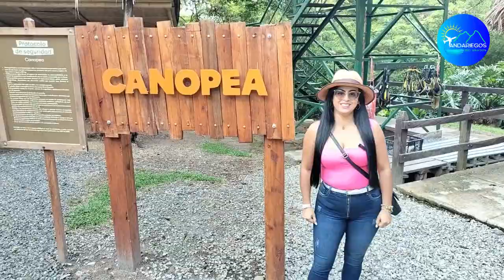¿Ya conoces las Nuevas Aulas Vivas Panaca?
Aulas Vivas el nuevo atractivo de Panaca
😎Estuvimos en el Parque Panaca conociendo su innovador atractivo: 𝗔𝘂𝗹𝗮𝘀 𝗩𝗶𝘃𝗮𝘀, 🐈espacios para aprender, hacer e interactuar con el campo, los animales, el medio ambiente y hasta con tu propio ser.
🐎Si nunca has ido a Panaca, o incluso si ya fuiste, te invitamos a volver para conocer sus nueva y variada oferta turística y de aprendizaje, porque